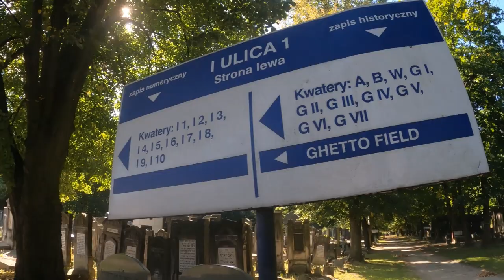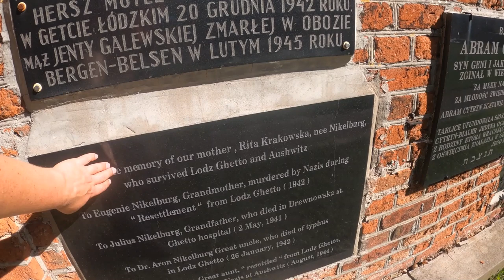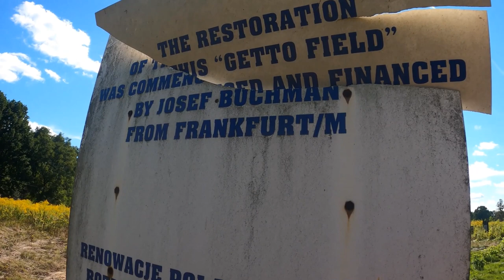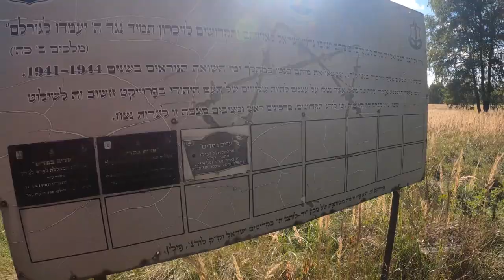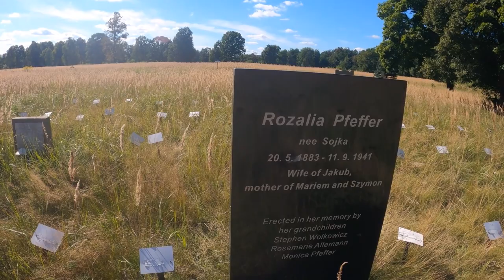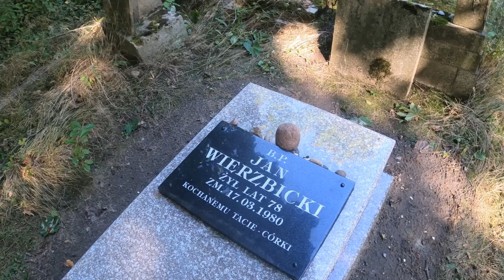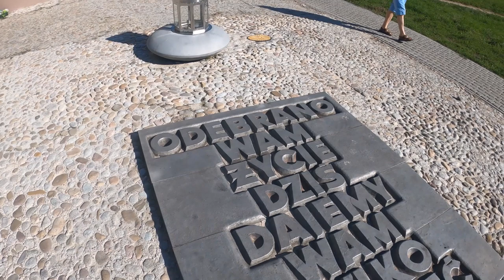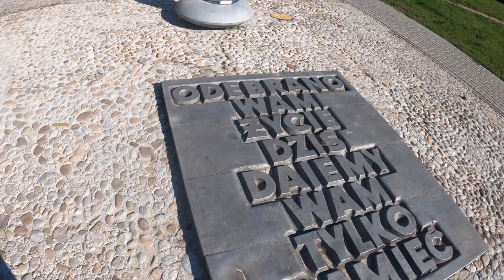Exploring Europe's largest Jewish cemetery in Lodz, Poland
On my final full day in the city of Lodz, Poland, I head out of the city centre to visit what is thought to be Europe's biggest Jewish cemetery. Of the 180,000+ people buried here, over 40,000 were victims of the Nazi persecution in the Lodz ghetto. All the victims are buried in one mass grave. There are some plaques and stones, but most of the victims have no memorial.

As I was trying to enter the cemetery, I had an unusual encounter!